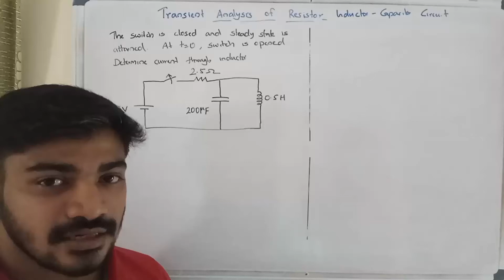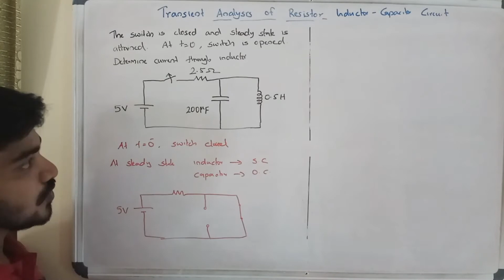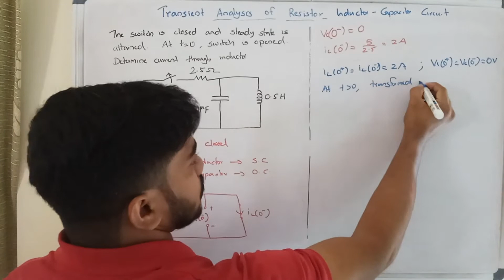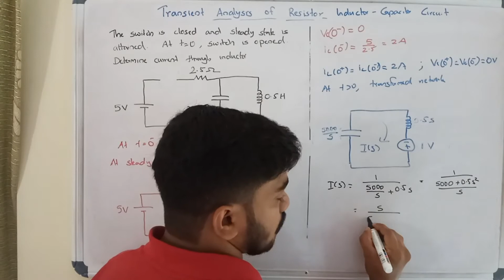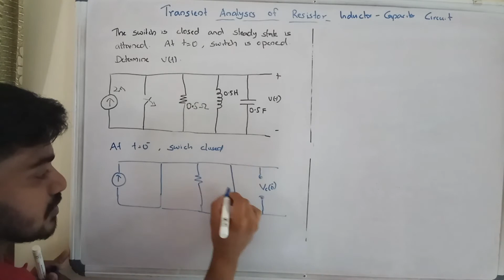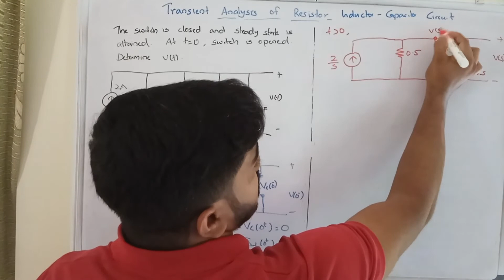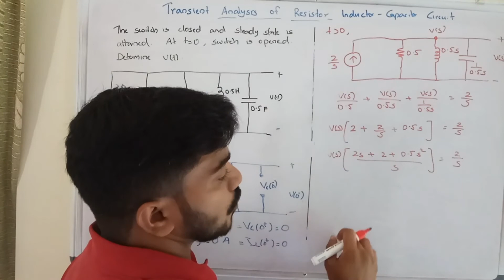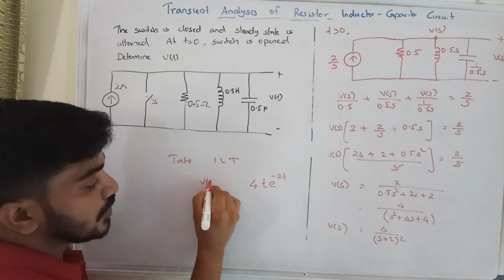NETWORK THEORY - TRANSIENT ANALYSIS OF RESISTOR-INDUCTOR-CAPACITOR CIRCUITS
KTU | EC201 | ECT205 | NETWORK THEORY